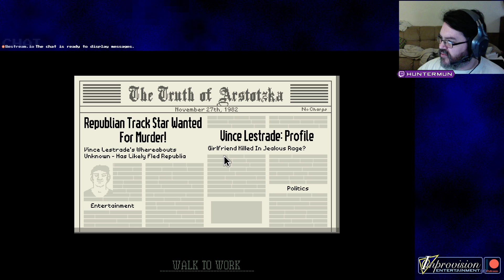Papers, Please | Day #5